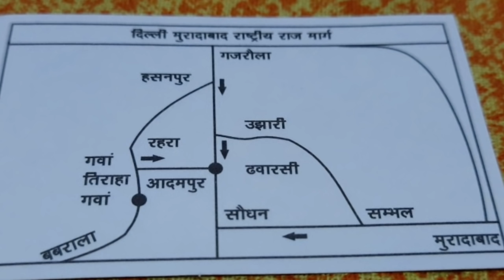Dhabarsi amroha tractor bajar:ढ़बारसी अमरोहा ट्रैक्टर मंडी नीले ट्रैक्टर की मंडी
ढबारसी अमरोहा की ट्रैक्टर मंडी प्रत्येक सोमवार को लगती है अमरोहा जिले के हसनपुर तहसील में आदमपुर हसनपुर सड़क मार्ग पर गांव ढबारसी में त्यागी ट्रैक्टर बाजार के नाम से।।।